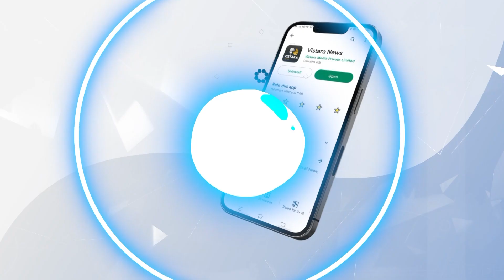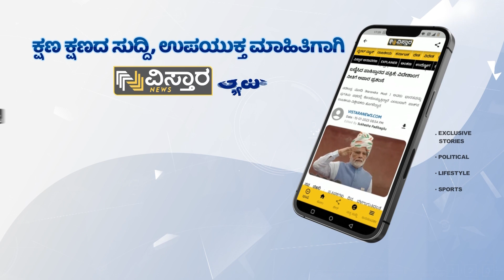ವಿಸ್ತಾರ ನ್ಯೂಸ್‌ನಲ್ಲಿ ಎಕ್ಸ್‌ಕ್ಲೂಸಿವ್ ಸ್ಟೋರಿ| Vistara News Exclusive Story